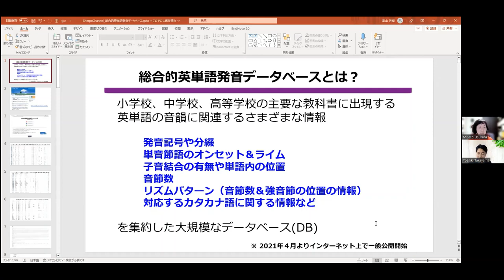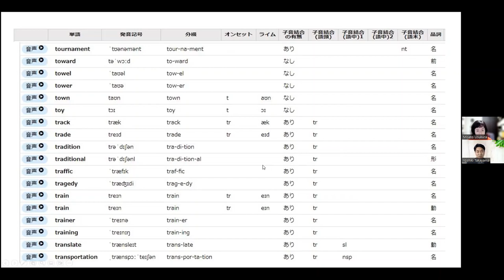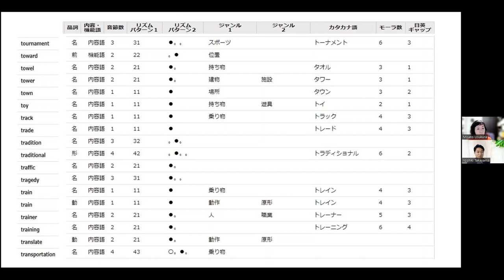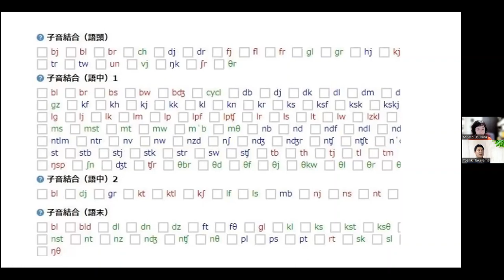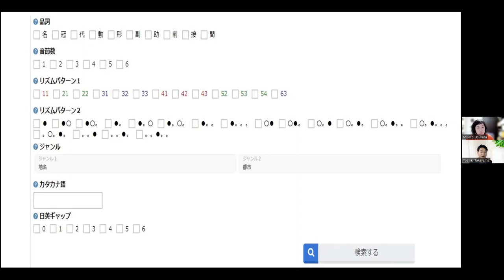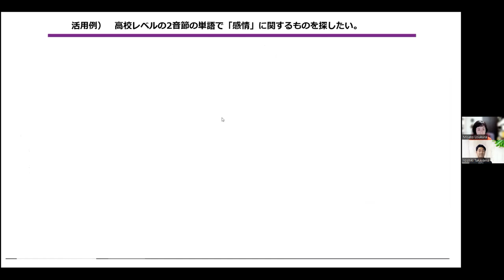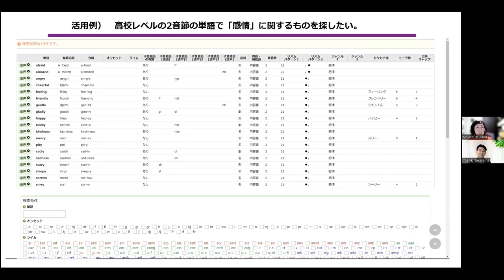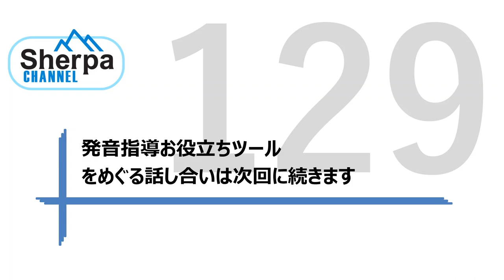【高校英語授業Sherpa Channel】#129 発音指導お役立ちツール① 「総合的英単語発音データベース」って何？